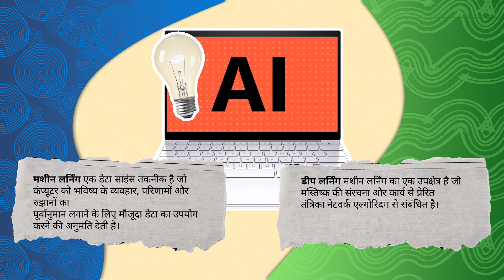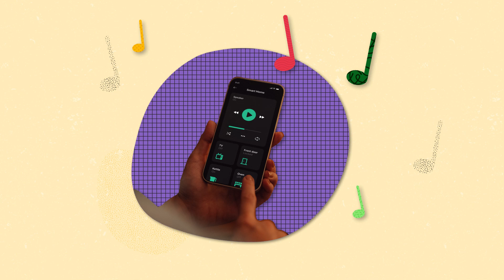एआई एल्गोरिदम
इस वीडियो में आप विभिन्न प्रकार के AI एल्गोरिदम के बारे में जानेंगे और देखेंगे कि आज की दुनिया में उनका उपयोग कैसे किया जा रहा है।  AI से जुड़े विभिन्न पाठ्यक्रमों, प्रमाणन के अवसरों, और अन्य बहुत कुछ देखने के लिए AI स्किल्स नेविगेटर पर जाएं। अपने कोर्स का ब्यौरा रखें। आज ही AI सीखना शुरू करें।